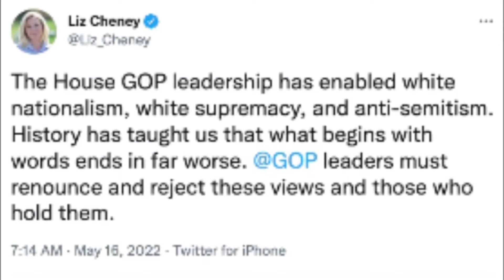Liz Cheney Speaks Truth To Power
LizCheney saying what needs to be said.